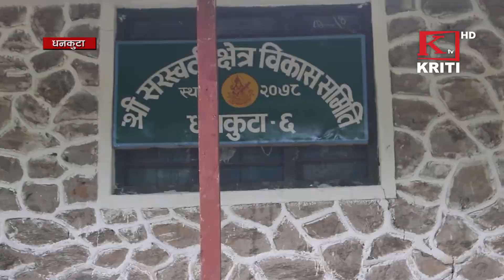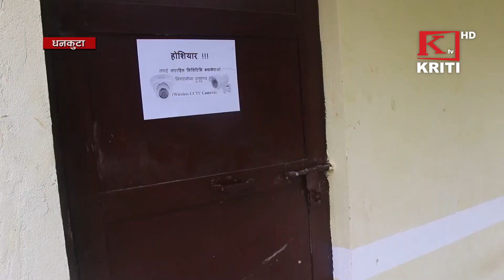KRITI SAMACHAR 10th August 2022 Morning News